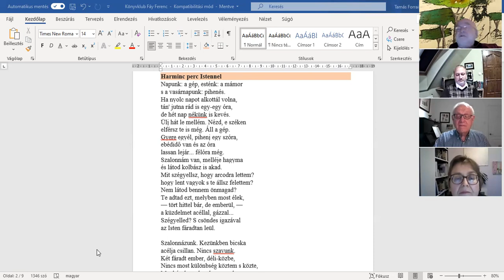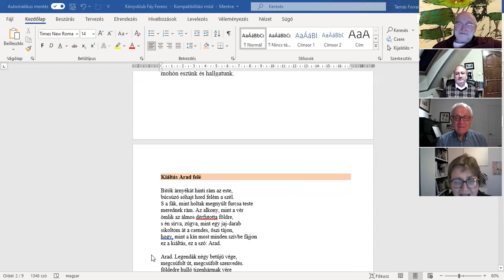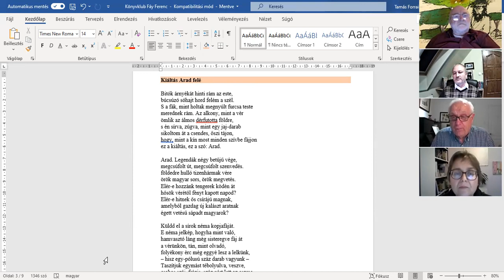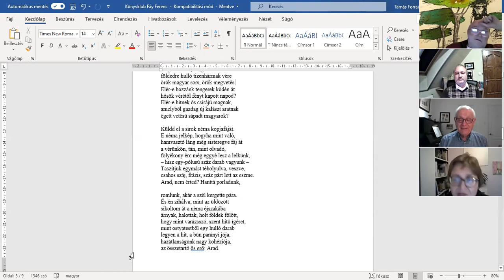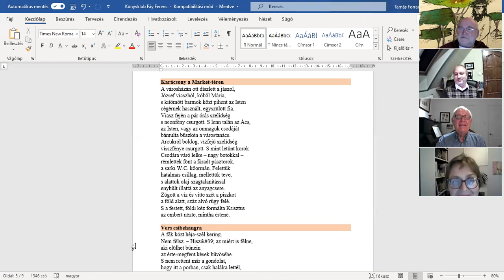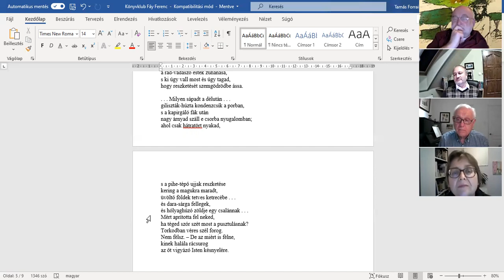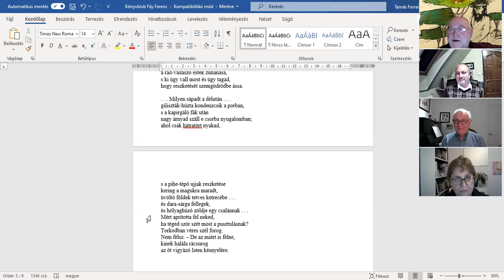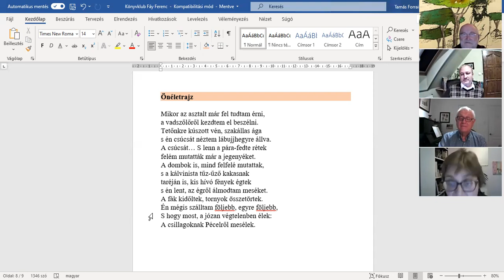Könyvklub - Fáy Ferenc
Fáy Ferenc, 100. éves születési évf és 40. halálozási évfordulója